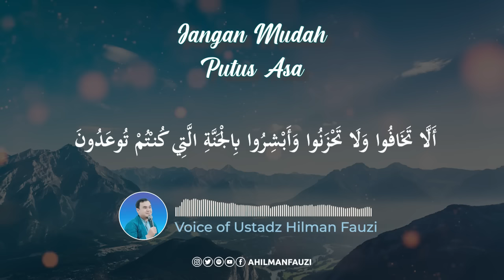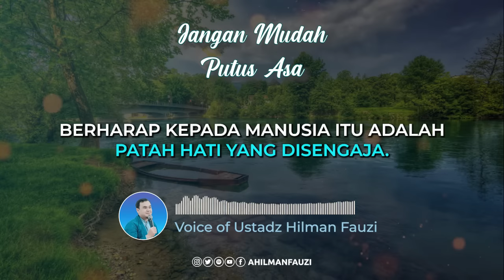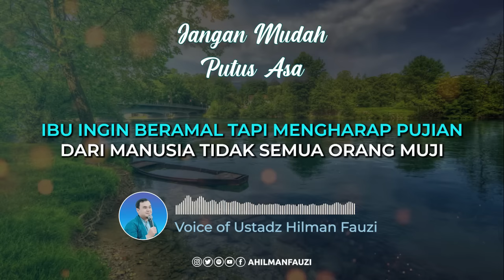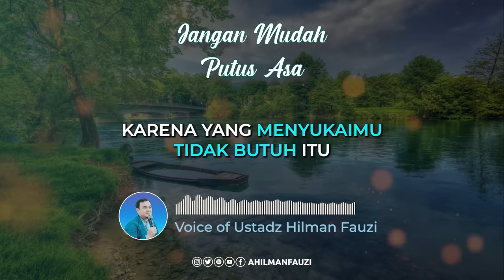NASEHAT AGAR HIDUPMU TIDAK MUDAH LELAH DAN MENYERAH | USTADZ HILMAN FAUZI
OFFICIAL YOUTUBE CHANNEL USTADZ HILMAN FAUZI

Barakallahu fiikum